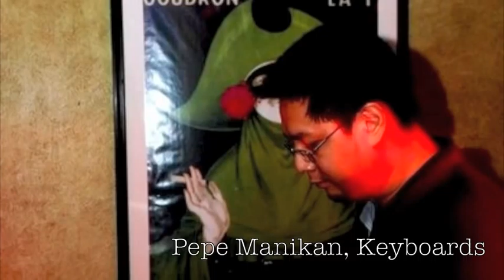I'm Not Here (by Jay Ignacio's Evenstar Project)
Something I wrote in 2004 and recorded in 2006 with Tots Tolentino on Soprano Sax and Anya Santos-Uy on Second Vocals.

It was a solo effort of mine that I attempted a few years after "DaPulis", though I never got to release the album due to financial constraints, and a death in the family.

So, here's a slideshow of one of the tracks that got played a few times in NU 107's "In The Raw", and pieced together with what few photos I could gather.

One day, I shall return to finish what I started. For now, enjoy.